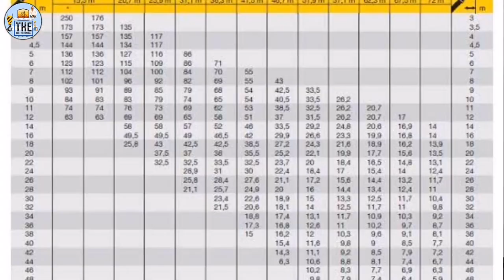Important Documents in the Crane Operator Cabin ||ऑपरेटर केबिन में महत्वपूर्ण दस्तावेज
Video Topic Here)
aj mai is video me Operator cabin me kya important documents chaye or ek operator ko operate crane site per work karne ki lye kya kya chaye sara kuch is video me hai so please watch this video start to end

1} documents operator during work
2} load chart crane operators
3} Operator work important cabin paper
4} crane lifting documents important
5} lifting paper documents work site